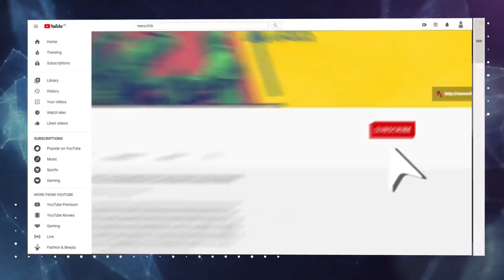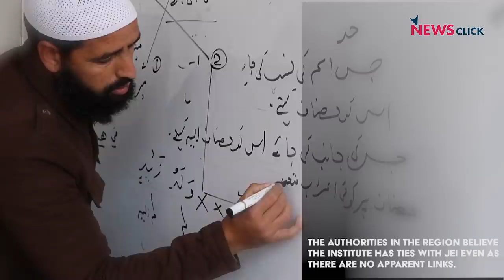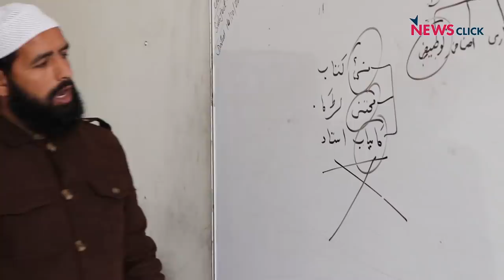Kashmir: In Shopian, Investigation in School Over Alleged Ties with Jamaat-e-Islami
In Shopian, one of the most volatile districts in the Valley, Rouf Ahmad Dhar, Abdul Ahad Bhat, and Muhammad Yousuf Wani have been booked under PSA for their alleged role in supporting the “ideology of secessionism”, according to the police. Rouf’s name was associated with Jamia Siraj ul Uloom, an educational institution in Shopian’s Hillow village, as a “teacher involved in militancy-related activities”.